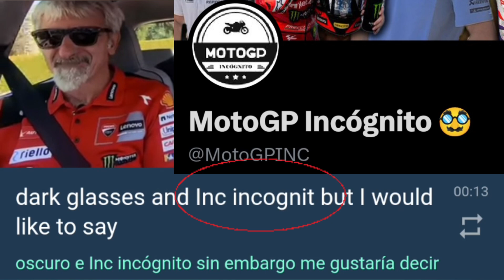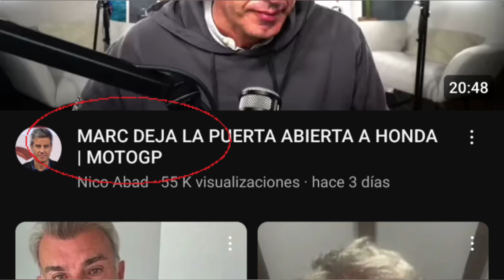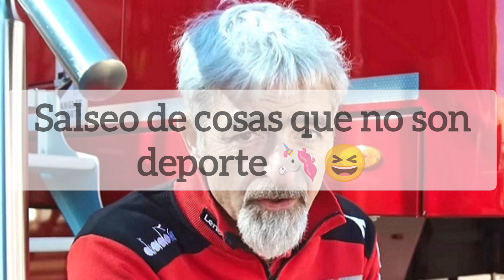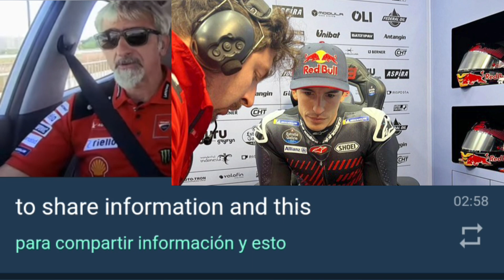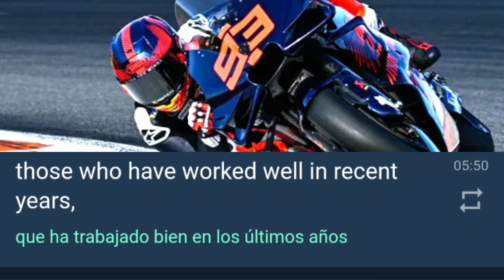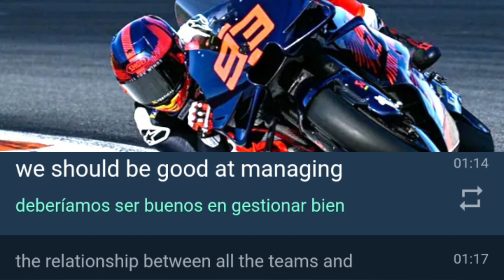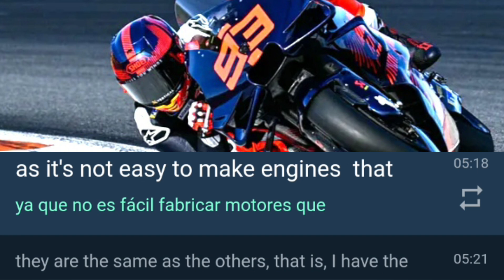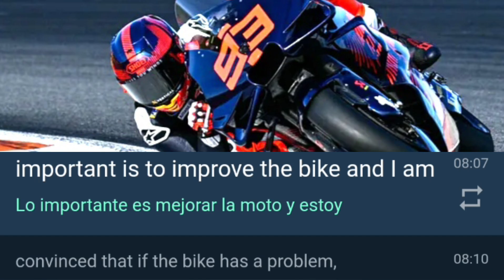Marc Márquez quiere la DUCATI ROJA y Dall’Igna QUIERE A MARC MÁRQUEZ en casa y no como rival 🧠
Marc Márquez ¿se ha equivocado? en DUCATI tendrá 7 COMPAÑEROS - Dall’Igna y Pirro lo dicen CLARO